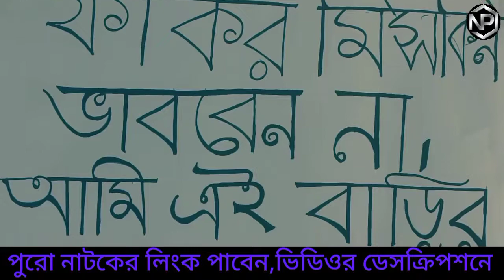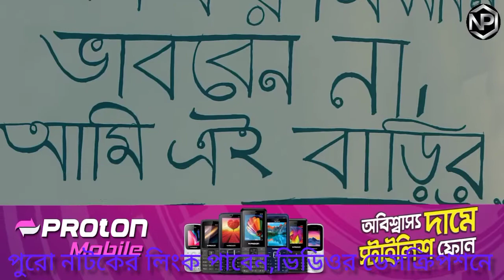Beshorom ! বেশরম ! New Natok 2022! Niloy Alamgir ! jannatul Sumaiya Heme! Natokio Poribar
channel name
Laser Vision Natok
Drama Name : Beshorom - বেশরম
Story, Dialogue & Screenplay : Ferari Farhad
Director : Ziauddin ALam
Cast: Niloy Alamgir, Jannatul Sumaiya Heme, Saberi Alam , Rocky Khan, Shahbaz Sunny, Bashory Ananna, Mustak Mukul, Taigar Mamun & Others
D.O.P : Nahian Belal
Chief Asst. Director : Salim Reza
Title Song, Lyric, Tune & Music - Yeasin Hossain Neru
B.G.M : Sojib
Edit :Habibur Rahman Habib
Color : TD Dipok
Still Photographer : Riaz Khan
Art Director : Kayes Bahadur
Makeup : Faysal Khan
Producer: Mazharul Islam